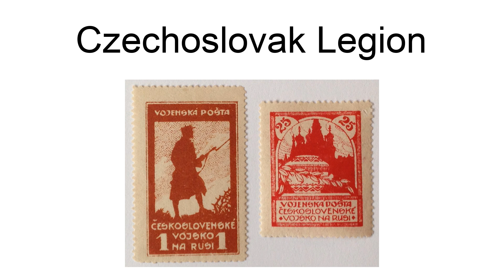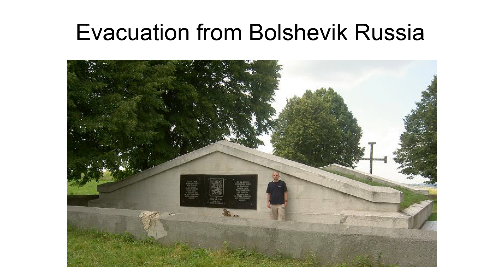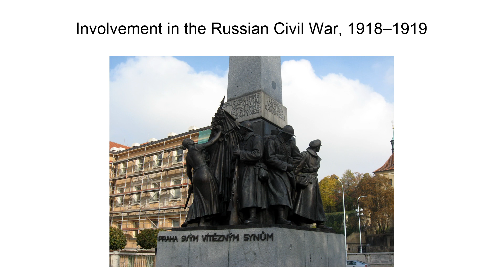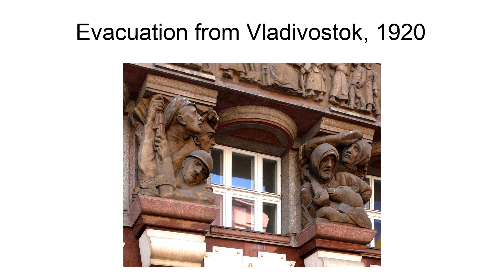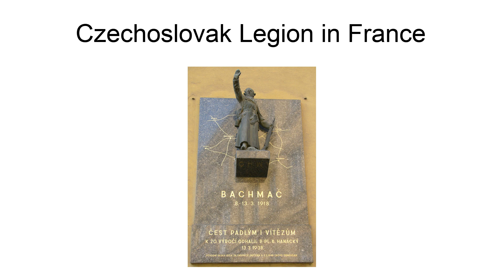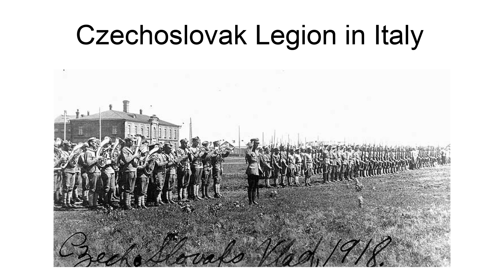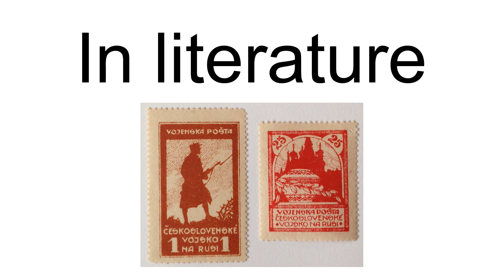Czechoslovak Legion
The Czechoslovak Legion (Czech: Československé legie; Slovak: Československé légie) were volunteer armed forces composed predominantly of Czechs with a small number of Slovaks (approximately 8 percent) fighting on the side of the Entente powers during World War I. Their goal was to win the support of the Allied Powers for the independence of Bohemia and Moravia from the Austrian Empire and of Slovak territories from the Kingdom of Hungary, which were then part of the Austro-Hungarian Empire. With the help of émigré intellectuals and politicians such as the Czech Tomáš Garrigue Masaryk and the Slovak Milan Rastislav Štefánik, they grew into a force of over 100,000 strong.
In Russia, they took part in several victorious battles of the war, including the Zborov and Bakhmach against the Central Powers, and were heavily involved in the Russian Civil War fighting Bolsheviks, at times controlling the entire Trans-Siberian railway and several major cities in Siberia.
After three years of existence as a small unit in the Imperial Russian Army, the Legion in Russia was established in 1917, with other troops fighting in France since the beginning of the war as the "Nazdar" company, and similar units later emerging in Italy and Serbia. Originally an all-volunteer force, these formations were later strengthened by Czech and Slovak prisoners of war or deserters from the Austro-Hungarian Army. The majority of the legionaries were Czechs, with Slovaks making up 7% of the force in Russia, 3% in Italy and 16% in France.The name Czechoslovak Legion preceded and anticipated the creation of
Czechoslovakia.